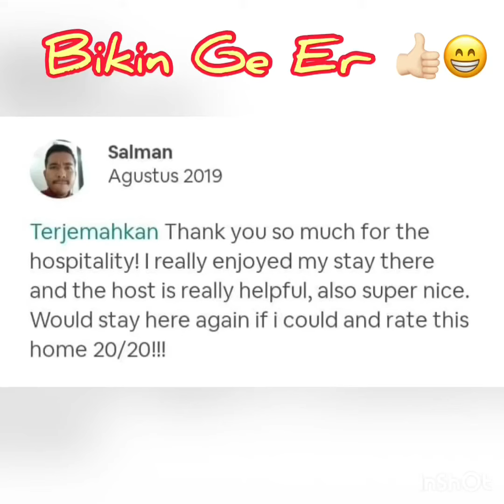Homestay Syariah Belakang Pesona Square Depok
Homestay Syariah Harga Murah di dekat Jl Margonda Raya Depok Akses Premium

Perkenalkan saya silvana host Erlangga Homestay Depok. Saya adalah superhost sejak 2018. Ingin memperkenalkan Homestay 1 kami yang terletak di belakang Pesona Square Depok dan dekat exit tol Cijago. Beralamat di Jl. Mahoni Raya No. 4 Baktijaya Sukmajaya Depok Jawa Barat. Akses sangat strategis dekat dengan :
1. 10 menit ke Universitas Indonesia
2.  Dekat  Stasiun UI dan Stasiun pondok cina
3. 5 menit ke exit tol CIJAGO Jagorawi
4. Dekat RS Hermina, RS. Mitra Keluarga, RS Citra Arrafiq, RS UI
5. 5 menit ke Jl. Margonda Raya dan Jl. Juanda
6. 3 menit halte Bus Transjakarta
7. 5 menit ke shuttle bus Bandara Sukarno Hatta
8. Dekat dengan kantor walikota serta pusat kegiatan di kota Depok
9. Dekat Margocity, Detos, Dmall, ITC Depok, Ramayana
10. Lokasi super duper premium di pusat kota Depok

10 Manfaat dari Fasilitas yang tersedia :
1. 2 lantai, 2 Kamar tidur, 3 kamar mandi, 1 ruang los
2. AC Room, Smart TV, Internet, Kulkas, Mesin Cuci, peralatan masak yang kumplit
3. bisa diisi 10 orang, kelebihan personil harap diinfokan untuk penambahan bed
4. melaksanakan protokol kesehatan dan secara berkala disinfektan
4. Dekat dengan pasar dan warung sayur serta Alfamart & Indomart
5. Air Jet Pump, bisa untuk minum dan masak
6. Ruang Jemur diatas, ventilasi udara dan cahaya bagus
7. nyaman dan amanﾠ
8. FASOS dan FASUM lengkap dan dekat
9. Bisa parkir mobil ukuran besar.

Sangat cocok untuk acara pernikahan keluarga, raker mahasiswa, kegiatan di UI atau Gunadarma, atau STAYCATION di kota depok. Disewakan per hari 859.000 ( booking banyak hari ada spesial price)
Silakan simak video profil kami untuk lebih jauhnya
Kami tunggu call dan kedatangannya.